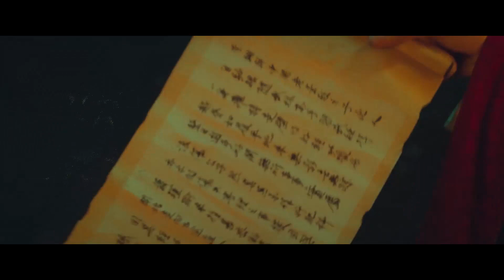【高能cp】腹黑王爷和灰姑娘默契配合，分分钟发现凶手的破绽【御赐小仵作 The Imperial Coroner】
《御赐小仵作》是由企鹅影视、灵河文化联合出品，楼健执导，苏晓彤、王子奇、杨廷东、赵尧珂等主演的古装甜爽探案喜剧，于2021年4月29日在腾讯视频独播。
该剧改编自清闲丫头原著同名小说，讲述了唐中晚期，来自西南山区仵作世家的少女楚楚，为实现梦想独自来长安闯荡，参加仵作考试，遇到断案如神的安郡王萧瑾瑜。萧瑾瑜召集楚楚、景翊、冷月等人作为搭档揭秘探案。伴随着一个个的案件破解，团队一步步揭开谜底，最终破解了一场延续18年的惊天大案的故事。